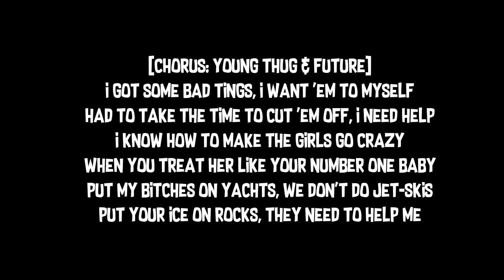Young thug ft Future - Relationship (cropped)